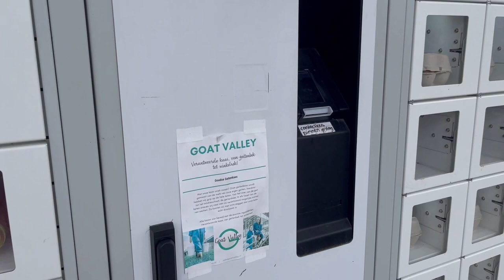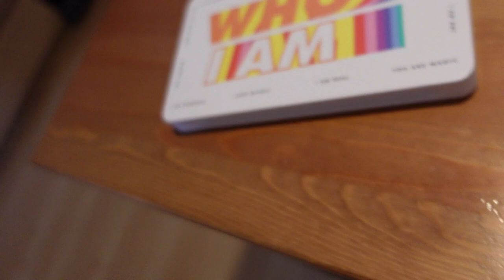Vlog 351 Nieuw nep leren jasje en de krabpaal opnieuw bekleden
In deze vlog kocht ik een nep leren jasje en heb ik de krabpaal opnieuw bekleed.